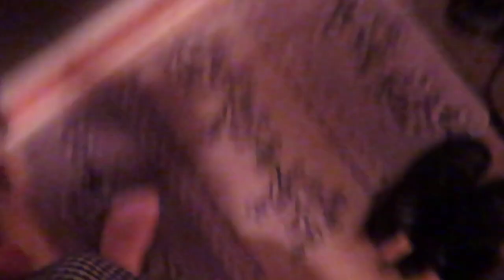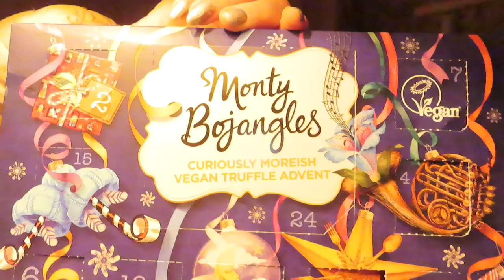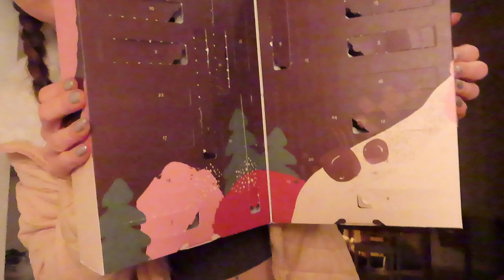Vlogmas 14 / Feeniks nousee pimeydestä (siis minä...)